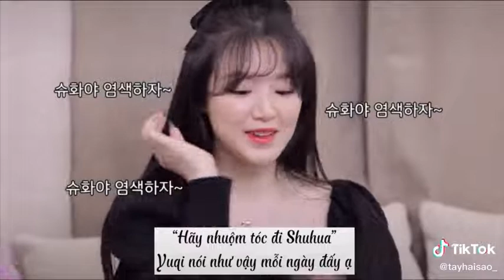CẶP SONG SINH XINH ĐẸP